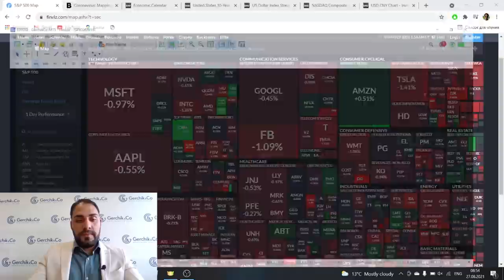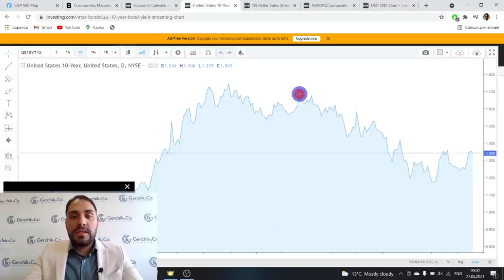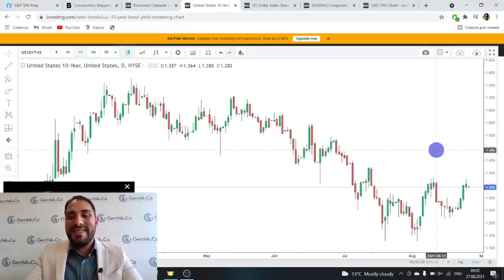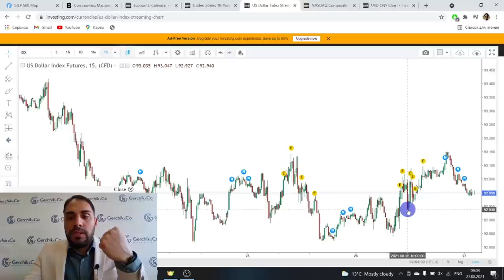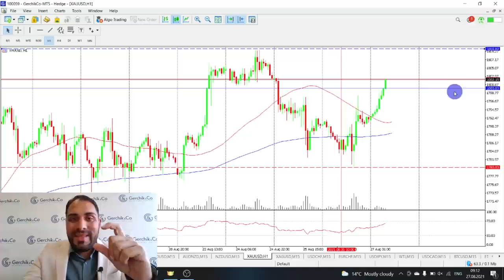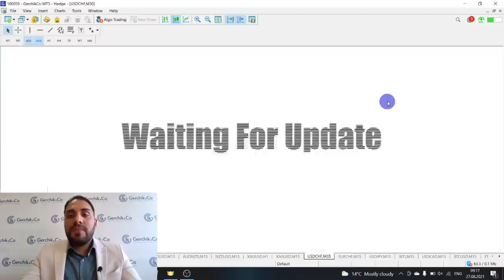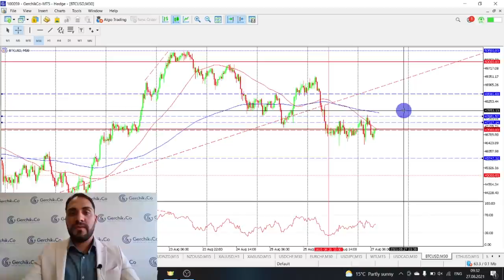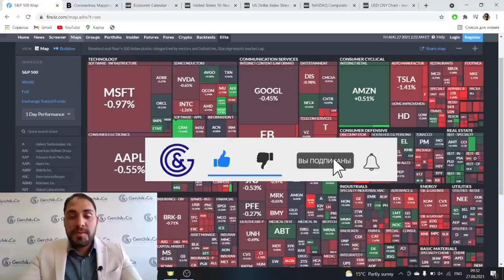Почему рынок не даёт точек входа в сделку | Технический анализ Форекс 27.08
Смотрите аналитику самых популярных валютных пар и индексов в одном видео! При составлении своего торгового плана на сегодняшний день правильно оценивайте риски, и осуществляйте вход в сделку только согласно вашей торговой стратегии.

00:00 Тема видео: Обзор Финансовых новостей и Анализ Форекс рынка и индексов
01:05 Что интересного из новостей происходит на рынке. Почему нет точек входа в сделки?
02:35 Ответы на комментарии
05:45 Обзор инструментов фондового рынка: 06:00 SP500, 07:00 индекса Доу Джонса , и 07:40 индекса Доллара
09:55 Обзор основных инструментов Форекс
10:40 Анализ Форекс рынка EUR/USD, GBP/USD, AUD/USD и NZD/USD
12:00 EUR/USD, GBP/USD
14:40 GBP/NZD и AUD/NZD
16:40 Обзор защитных активов:  Золото и Серебро
19:45 В чём разница импульсов во время разных торговых сессий
22:15 USD/CHF и USD/JPY
23:30  EUR/CHF
28:05 Нефть
29:10 USD/CAD
31:15 Обзор криптовалют: Эфир, Биткойн